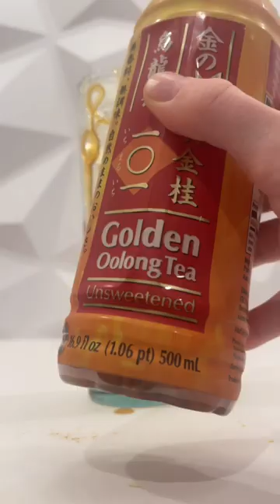Golden turmeric oolong latte 🍯✨